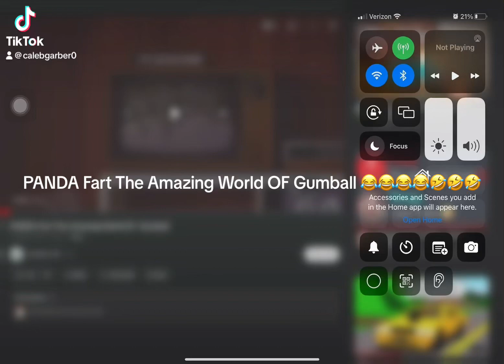PANDA Fart The Amazing World OF Gumball 😂😂😂😂🤣🤣🤣🤣